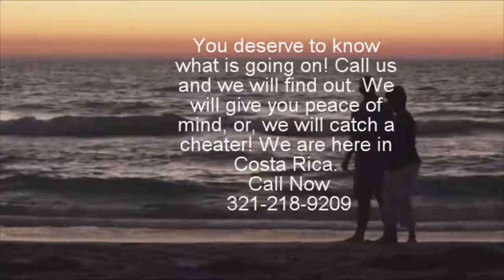facebook video 1 beach scene with couple running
Is he really on a fishing trip?